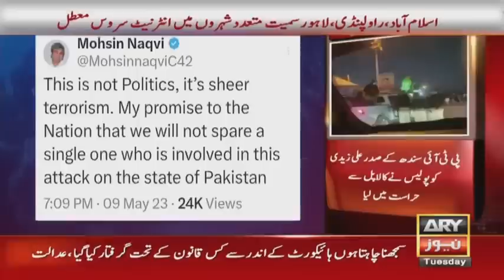Was Imran Khan tortured during his arrest? Asad Umar revealed